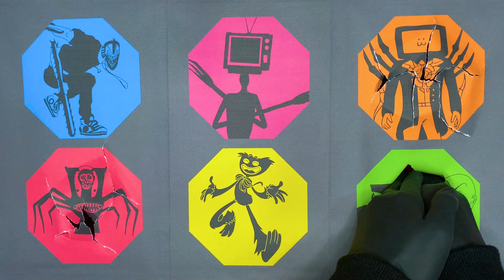Skibidi Toilet, Titan Tv Man, Chainsaw Man, Titan Cameraman, Titan Speakerman, Huggy Wuggy, Tv Head